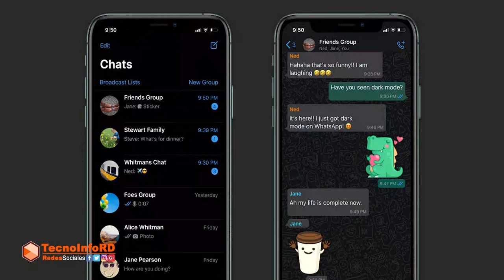WhatsApp: Las novedades más esperadas llegan muy pronto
Mi gente, WhatsApp muy pronto tendrá el usuario multiplataforma, con una solo cuenta podrás tener la aplicación en todos tus dispositivos Android, iOS y Windows